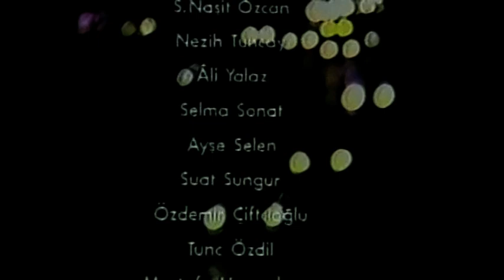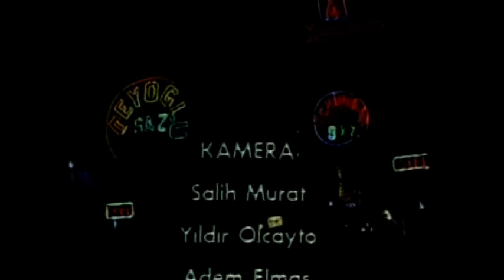Beyoğlu Beyoğlu | 2. Bölüm (1981)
Hani ne demişler "Hayali cihana değer" diye. İşte öyle bir yolculuk bu eski İstanbul günlerinde ve İstanbul'un kalbi Beyoğlu'nda zamanın gerisine bir yolculuk.

Yönetmen : Metin Akpınar, Zeki Alasya
Oyuncular: Metin Akpınar, Zeki Alasya, Selim Naşit Özcan, Ayşe Selen, Ali Yalaz
Tür: Dram, Komedi
Yıl: 1981